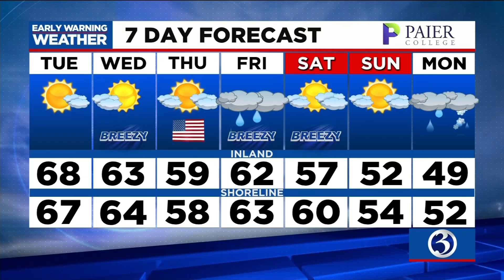Your Tuesday morning update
Your Nov. 9 morning update from Channel 3 Eyewitness News.